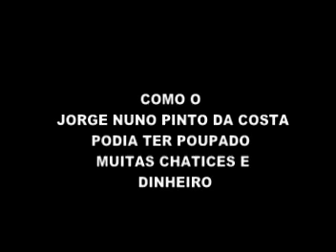Pinto da Costa Jamba Mix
Paródia ao reclame da Jamba.
Se Jorge Nuno Pinto da Costa ou a Carolina Salgado tivessem recorrido ao serviço Love Calcultor da Jamba, teriam poupado muitas chatices...